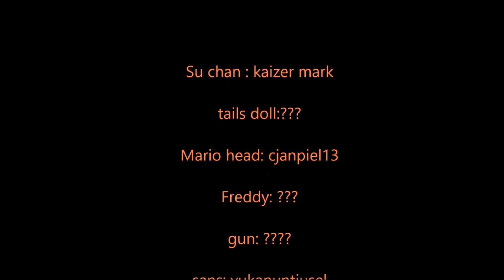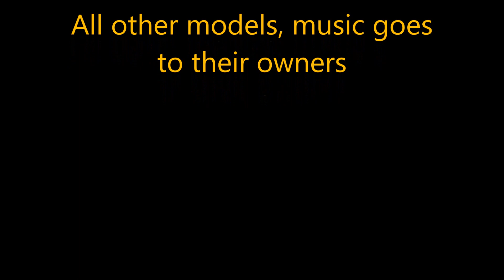Hallowfoolween 3 2019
It's my yearly collection of shorts for Halloween

All models, music and sounds belong to their owners